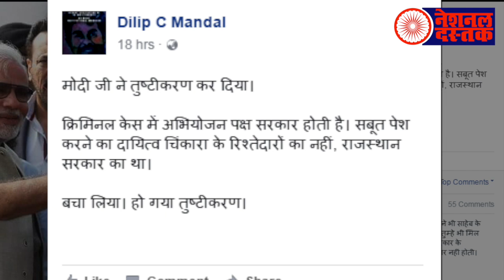ARMS RELIEF FOR SALMAN KHAN IN BLACK BUCK CASE/सलमान खान को बड़ी राहत